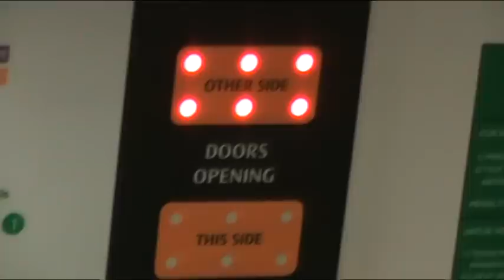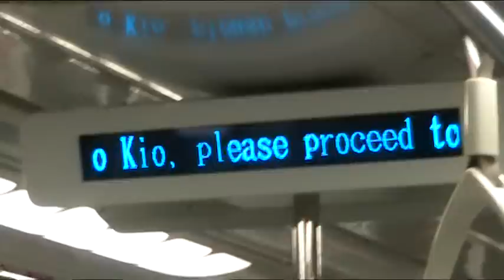[SMRT - Tanah Merah Bound] Kawasaki C151 035/036 Bedok to Tanah Merah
Train Type: East West Line Local Train
Train Number: 055 (C151 Series – 035/036) (Mitsubishi 4-Quadrant/GTO Chopper Control)
Date Taken: 21/12/2011
Destination: Tanah Merah
Stations: Bedok - Tanah Merah
列車種別: 普通
列車番号: 055
撮影日: 2011/12/21
シンガポール地下鉄 MRT東西線 タナ・メラ行き (川崎重工と日本車輌 C151形 – (035/036) – 三菱製 高周波分巻チョッパ制御)
停車駅： ベドック駅 - タナ・メラ駅

Original Description: A Kawasaki Heavy Industries C151 Set 035-036 running TRN055 for the East West Line Service to Tanah Merah. A new Tanah Merah Bound Announcement played, instead of the delay announcement which filled in the termination announcement (Video The service was implemented to ease passenger congestion while pulling trains off service after evening peak hours. This video also features a new announcement which informs passengers when the train has stopped due to congestion at 1:51. Taken with Canon Legria FS200